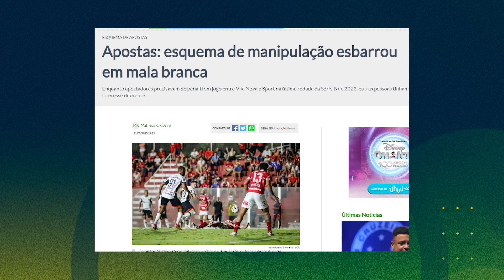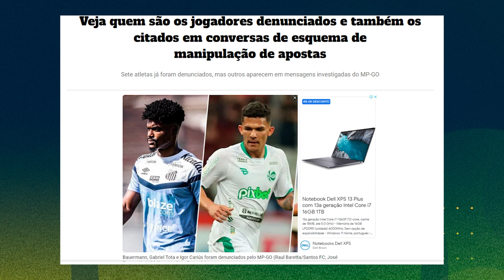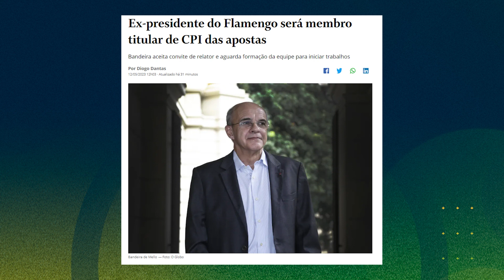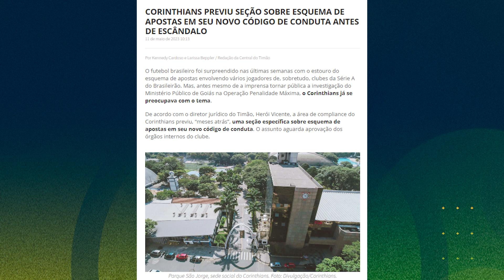MANIPULAÇÃO DE RESULTADOS - 8 COISAS QUE VOCÊ NÃO SABIA SOBRE O ESQUEMA DE APOSTAS NO FUTEBOL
No vídeo de hoje, falaremos sobre o assunto do momento no futebol brasileiro: a manipulação de resultados através das apostas esportivas. O esquema de apostas está sendo investigado pelo Ministério Público e falaremos sobre tudo!

1 - OPERAÇÃO PENALIDADE MÁXIMA
A Operação Penalidade Máxima está na sua segunda fase de investigação. Já são meses de investigações, apurações, prisões preventivas, muitos jogadores investigados, denunciados e outros sob olhar do Ministério Público de Goiás, que comanda as investigações. Afinal de contas, foi lá onde surgiram as primeiras denúncias, envolvendo o Vila Nova. Já são 26 envolvidos e denunciados.

E os apostadores criminosos já têm nomes! Bruno Lopez de Moura, Ícaro Calixto, Luís Felipe Rodrigues, Pedro Gama dos Santos, Romário Hugo dos Santos, Thiago Chambó, Victor Yamasaki, Willian de Oliveira Souza e Zildo Peixoto.

2 - PROMESSA DO PALMEIRAS

E você sabia que um desses apostadores já foi promessa do Palmeiras? Romário Hugo dos Santos é um dos integrantes da quadrilha acusada de manipulação de jogos no futebol brasileiro. Romarinho, como era conhecido, era considerado uma joia do Verdão 10 anos atrás, mas ele não conseguiu se firmar como profissional por questões de…acreditem, problemas de indisciplina e que chegou a ser multado por conta disso.

3 - OS JOGADORES

No total, até o momento, mais de 30 jogadores foram denunciados ou citados nas investigações.

Pedrinho (Athletico-PR)
Richard (Cruzeiro)
Vitor Mendes (Fluminense)
Eduardo Bauermann (Santos)
Bryan Garcia (Athletico-PR)
Fernando Neto (São Bernardo)
Nino Paraíba (América-MG)
Alef Manga (Coritiba)
Jesús Trindade (Coritiba)
Max Alves (Colorado Rapids-EUA)
Kevin Lomónaco (RBl Bragantino)
Moraes (Juventude)
Nikolas Farias (Novo Hamburgo-RS)
Jarro Pedroso (Inter de Santa Maria)
Romário (Vila Nova)
Joseph (Tombense)
Mateusinho (Sampaio Corrêa, hoje no Cuiabá)
Gabriel Domingos (Vila Nova)
Allan Godói (Sampaio Corrêa)
André Queixo (Sampaio Corrêa, hoje no Ituano
Ygor Catatau (Sampaio Corrêa, hoje no Sepahan, do Irã)
Paulo Sérgio (Sampaio Corrêa, hoje no Operário-PR)
Gabriel Tota (Ypiranga-RS)
Igor Cariús (Sport)
Matheus Gomes (sem clube)
Victor Ramos (Chapecoense)
Maurício (Internacional)
Rafael Vaz (São Bernardo)

Desses, 15 jogadores foram oficialmente afastados de seus atuais clubes.
Quatro atletas admitiram envolvimento na manipulação de jogos. Eles fizeram um acordo com o Ministério Público de Goiás (MPGO) e por isso não estão entre os indiciados no processo. Oito jogadores foram denunciados na primeira fase da Operação Penalidade Máxima

4 - O ÍNICIO

A Operação Penalidade Máxima tem esse nome porque começou após um caso curioso na última rodada da série B do ano passado. Apostadores precisavam de um pênalti no primeiro tempo da partida entre Vila Nova x Sport para vencer uma aposta. Mas Romário, atleta do Vila e contato dos apostadores, não foi relacionado para a partida. Então ele tentou convencer outros jogadores a cometer o pênalti.

A tentativa foi em vão, ninguém aceitou, sabe por que? Porque já existia uma mala branca negociada para que o Vila vencesse o Sport. Vale lembrar que o Sport brigava para subir.

5 - QUEM DENUNCIOU

Quem descobriu e denunciou o esquema foi o presidente do Vila Nova, Hugo Jorge Bravo. Depois que Romário não conseguiu aquele pênalti, ele começou a ser ameaçado pelos apostadores e a informação chegou ao presidente. Hugo, que também é major da Polícia Militar, fez a denúncia ao Ministério Público do Goiás.

6 - CPI DAS APOSTAS

Vai acontecer nas próximas semanas, a CPI das Apostas. Dentre os membros da comissão está Eduardo Bandeira de Mello, ex-presidente do Flamengo e hoje deputado federal.

7 - COMO OS CLUBES ESTÃO SE MOVIMENTANDO

O Vasco se reuniu com seus atletas e apresentou uma cartilha com orientações sobre o assunto. Já o Corinthians previu, “meses atrás”, uma seção específica sobre esquema de apostas em seu novo código de conduta. Ele já havia sido apresentado aos atletas e funcionários.

8 - ÁRBITROS TAMBÉM?

Assim como aconteceu em 2005, árbitros do futebol brasileiro também podem estar envolvidos no esquema de manipulação. Durante o programa Os Donos da Bola de Minas Gerais, o jornalista Heverton Guimarães afirmou que os clubes já possuem essa informação. E agora aguardam um posicionamento da CBF para se posicionarem.

Descrição do vídeo:
00:00:00 - Introdução
00:00:27 - Operação Penalidade Máxima
00:01:06 - Promessa do Palmeiras
00:01:35 - Jogadores envolvidos
00:02:59 - O início
00:03:57 - Quem denunciou
00:04:48 - CPI das Apostas
00:05:00 - Como os clubes estão se prevenindo
00:05:25 - Árbitros também?